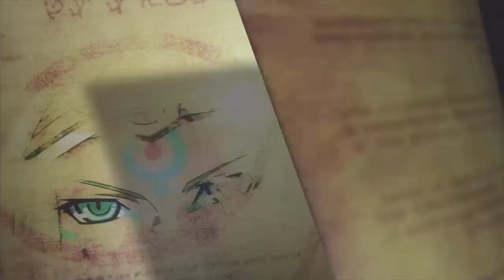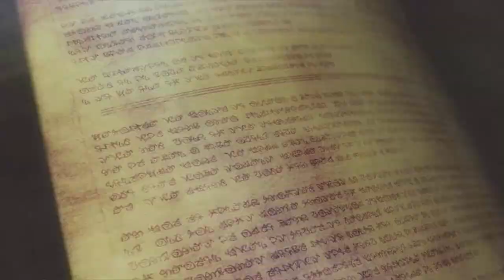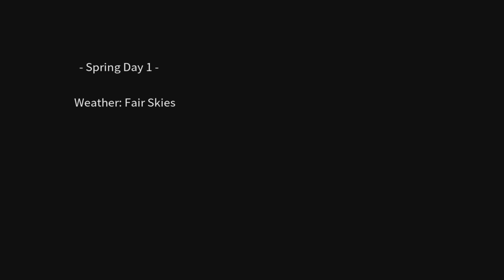Touma let's plays Rune Factory 4 Special Part 1